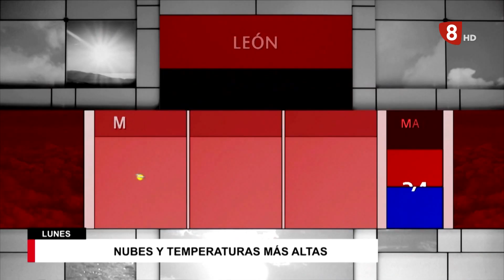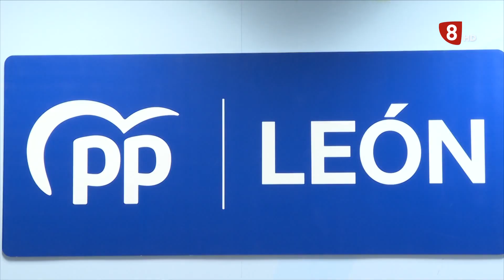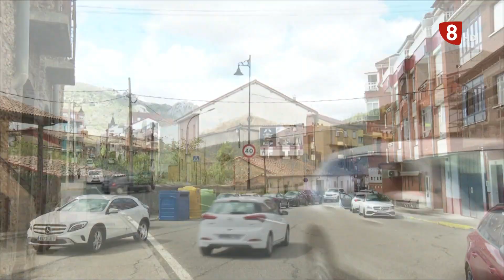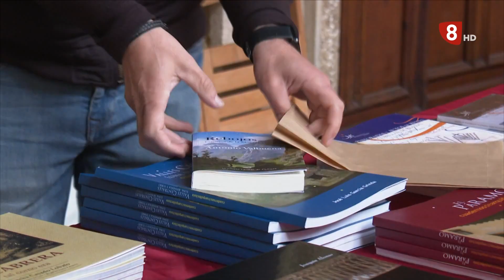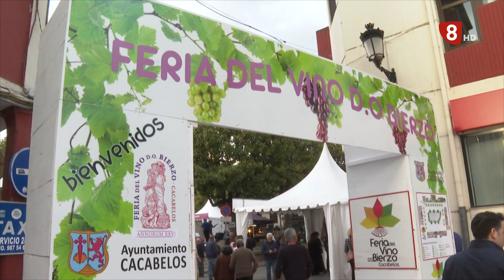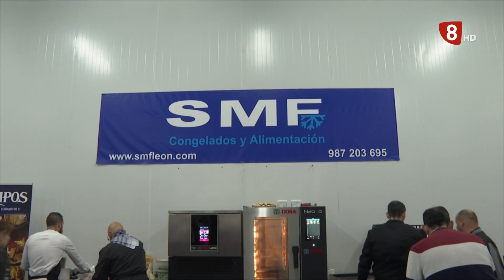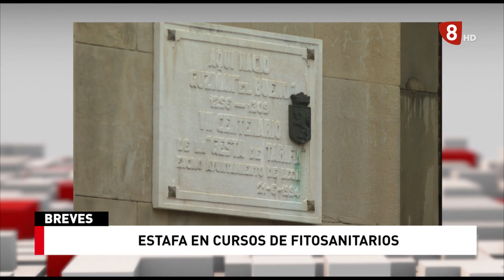NOTICIAS LEÓN 14H (24-04-23)